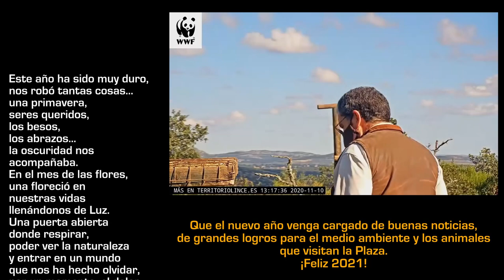Gracias, Territorio Lince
Vídeo basado en imágenes propiedad de WWF a través de su iniciativa Territorio Lince en su canal de Youtube "wwftv":